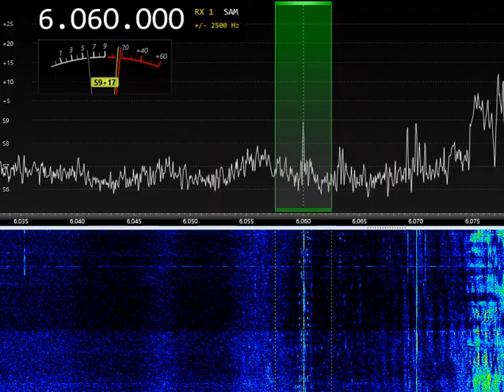6060AM Radio Delta Int 19:06 UTC 06-May-2023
6060AM Radio Delta Int 19:06 UTC 06-May-2023